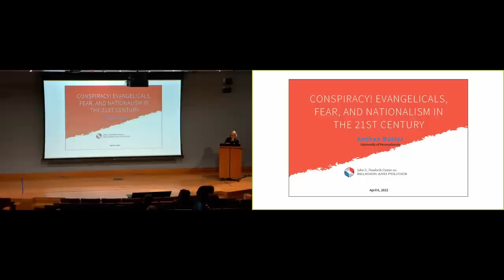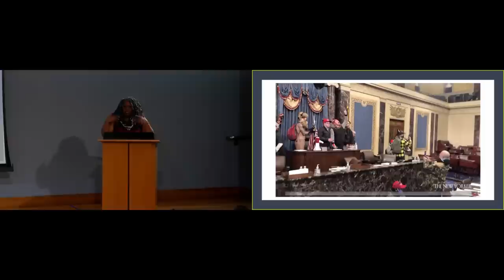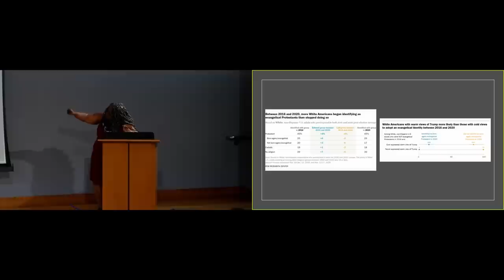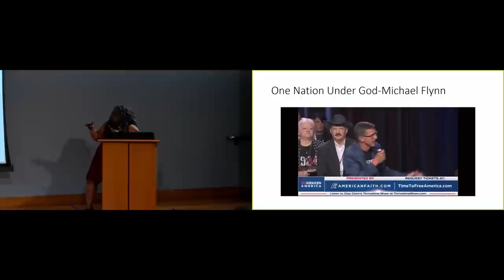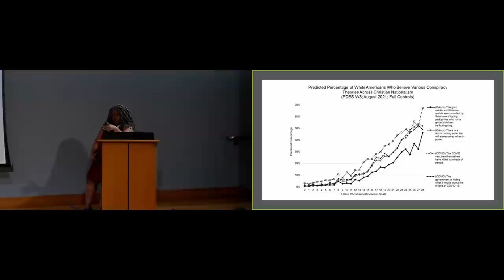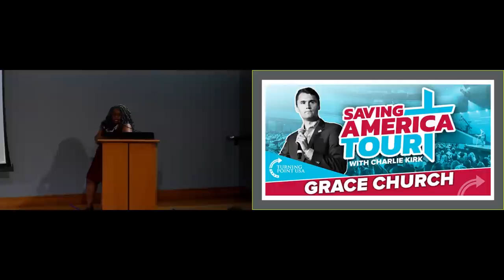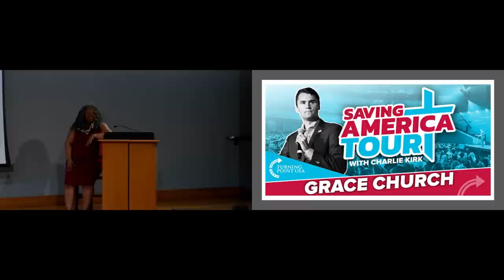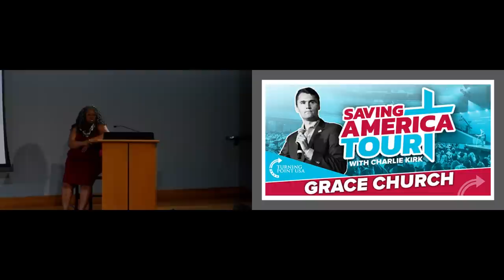Conspiracy! Evangelicals, Fear, and Nationalism in the 21st Century - Lecture by Prof. Anthea Butler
The John C. Danforth Center on Religion and Politics at Washington University in St. Louis was pleased to present Prof. Anthea Butler, who discussed her research and recent book.

American Evangelicals are undergoing a profound shift in how they conceive their political, social, and civic action in America. Professor Anthea Butler’s talk will explore evangelicals’ changing beliefs, the embrace among many of conspiracy theories and nationalism, and the implications for the upcoming elections of 2022 and 2024.

Anthea Butler is the Geraldine R. Segal Professor in American Social Thought and Chair of Religious Studies at the University of Pennsylvania. A historian of African American and American religion, Professor Butler’s research and writing spans African American religion and history, race, politics, Evangelicalism, gender and sexuality, media, and popular culture. You can find more of her writing and public engagement at Antheabutler.com